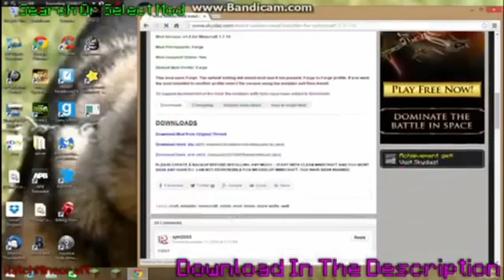How To Install Minecraft Potion Mixer Mod For 1.8 Minecraft Potion Mixer Mod Installation Tutorial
Hey Guys! How To Install Minecraft Potion Mixer 1.8 / 1.7.10 Minecraft Potion Mixer Mod Installation Minecraft Tutorial Potion Mixer How To Download Potion Mixer Minecraft – This Is A Minecraft Tutorial On How To Download And Install Minecraft Potion Mixer Mod For Minecraft Version 1.8 / 1.7.10 / 1.7 / 1.8.7!!! (EASY SIMPLE, STEP BY STEP)

The Following Video Includes:
How To Install Potion Mixer
How To Install Potion Mixer Minecraft
Minecraft How To Install Potion Mixer

How To Download Potion Mixer
How To Download Potion Mixer Minecraft
Minecraft How To Download Potion Mixer

Pixlemon Tutorial
Tutorial Potion Mixer
Minecraft Potion Mixer Tutorial
Potion Mixer Tutorial Minecraft

Potion Mixer Mod
Mod Potion Mixer
Minecraft Potion Mixer Mod
Potion Mixer Minecraft Mod

Potion Mixer
Minecraft Potion Mixer
Potion Mixer Minecraft

Potion Mixer Install
Install Potion Mixer
Minecraft Potion Mixer Install
Potion Mixer Minecraft Install

How To Download Potion Mixer 1.8
How To Download Potion Mixer Minecraft 1.8
Minecraft How To Download Potion Mixer 1.8

Pixlemon Tutorial 1.8
Tutorial Potion Mixer 1.8
Minecraft Potion Mixer Tutorial 1.8
Potion Mixer Tutorial Minecraft 1.8

Potion Mixer Mod 1.8
Mod Potion Mixer 1.8
Minecraft Potion Mixer Mod 1.8
Potion Mixer Minecraft Mod 1.8

Potion Mixer 1.8
Minecraft Potion Mixer 1.8
Potion Mixer Minecraft 1.8

Potion Mixer Install 1.8
Install Potion Mixer 1.8
Minecraft Potion Mixer Install 1.8
Potion Mixer Minecraft Install 1.8

Download Potion Mixer 1.8
Minecraft Potion Mixer Download 1.8
Potion Mixer Minecraft Download 1.8